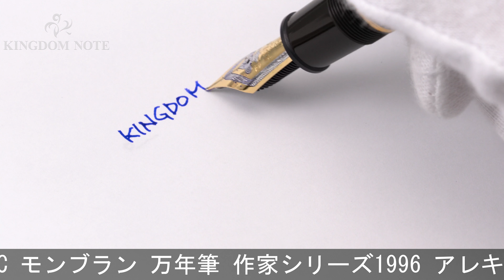MONTBLANC モンブラン 万年筆 作家シリーズ1996 アレキサンドル･デュマ F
外観細かいスレ･キズ等多少使用感見られますが、概ね程度良好なコンディションです。1996年20000本限定！

本体材質：樹脂
ペン先材質：18金
字幅：F(細字)
機構：吸入式
全長：約162mm (筆記時)
胴軸径：約15mm
キャップ径：約17mm (クリップ除く)
最大径：約22mm (クリップ含む)
重さ：約36g
付属品：元箱一式